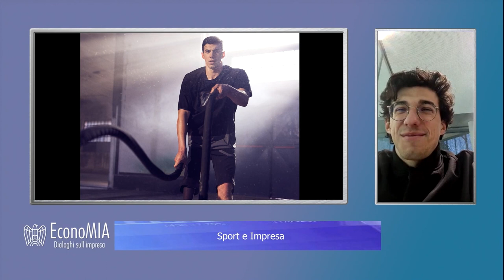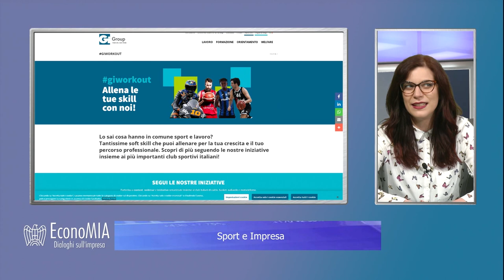EconoMIA - Sport e Impresa